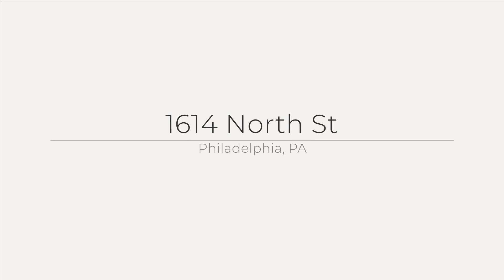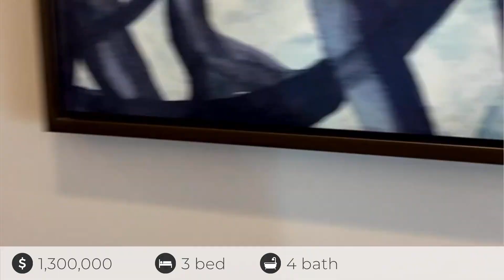1614 North St, Philadelphia, PA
See the Property Website! :: Joe Milani - Long & Foster Real Estate Inc. - :: Exquisite 20' ft wide Carriage house with GARAGE PARKING on a very desirable block in the Art Museum Area. This impeccably maintained 3600 Sq ft home features. Oak hardwood floors through-out, dual-zoned HVAC, wainscoting, crown moldings, recessed lighting, built-in speaker system, Ring video doorbell and outdoor audio/video Nest security system, dramatic high ceilings, ample closet space throughout and attached garage with inside access. Main Floor: Open layout...Foyer leads to cozy living area, dining room, powder room, sun-drenched gourmet kitchen with adjoined south facing backyard and patio, and new S/S appliances (including top-of-the-line duel-fuel Dacor range), tiled backsplash, granite countertops, custom Kraftmaid cabinetry w/under cabinet lighting, oversized center island w/pendant lights and access to a private bluestone patio and garden. 2nd Floor: Formal living room w/gas fireplace and built-in book shelves and wet bar, office/study, full bath and bedroom with custom closets. 3rd Floor: Master bedroom w/ walk-in custom built closet, gas fireplace, luxurious designer bath w/heated floor, huge Victoria + Albert soaking tub, double vanity and walk in shower w/frameless glass door, laundry room and additional bedroom with ensuite bath and custom closets. Stairs lead to pilot house w/access to the immense Trex rooftop deck with built-in seating and stunning views of the city skyline. Conveniently located close to many great restaurants, parks, the Broad Street subway line and all that Center City has to offer.